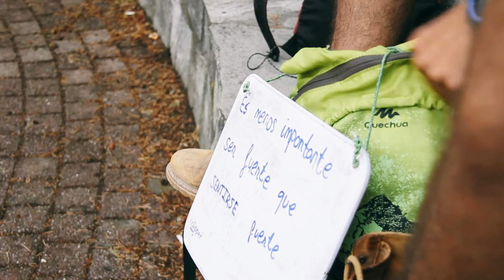Teaser Ruta Inti 2015 - Viaje a Itaca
Teaser de los vídeos de la expedición 2015, con imágenes de Luna Ausín y narración por Marco Hernández del poema 'Ítaca', de Constantino Cavafis.